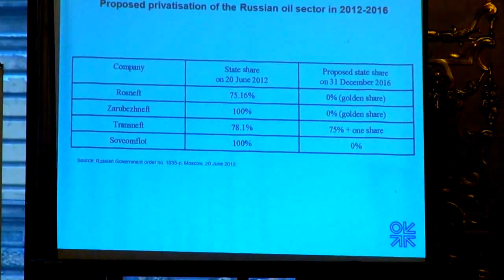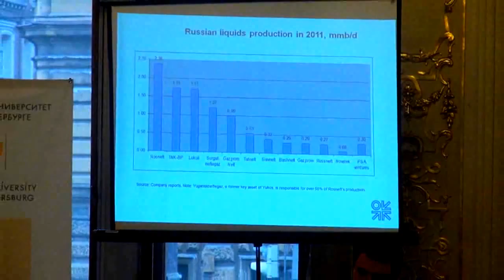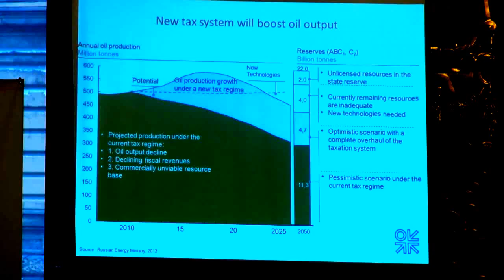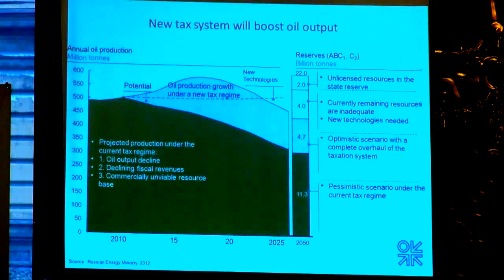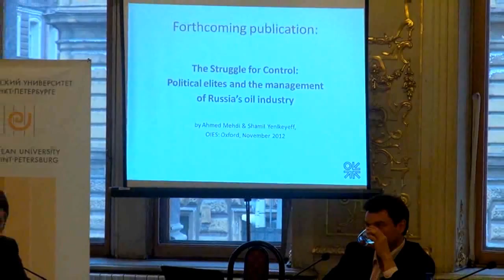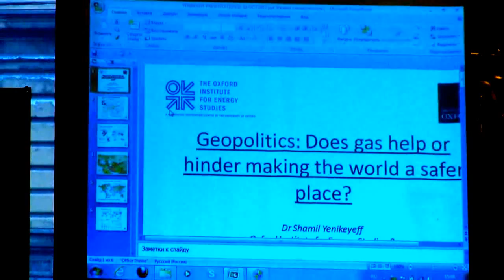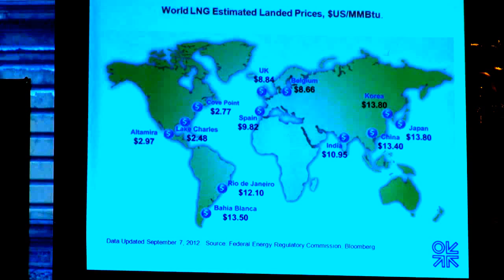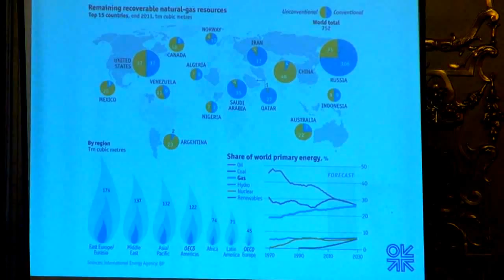Shamil Yenikeyeff. Privatisation in the Russian Oil Sector